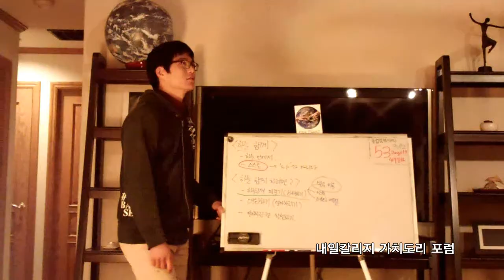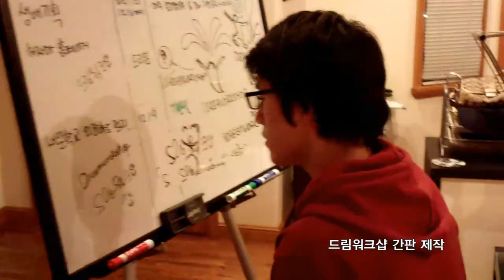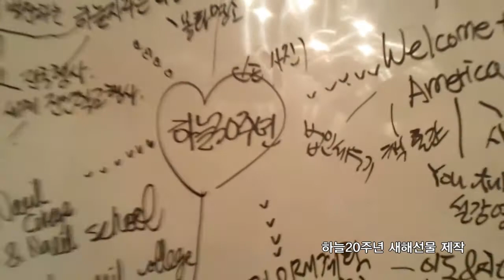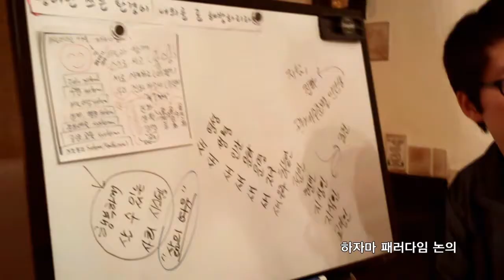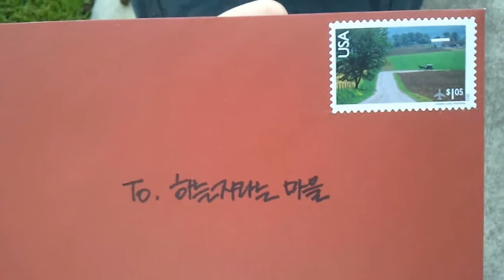내일칼리지 소식영상 #40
내일칼리지 한주 소식영상입니다. #40
(2012/06/02~2012/06/08)